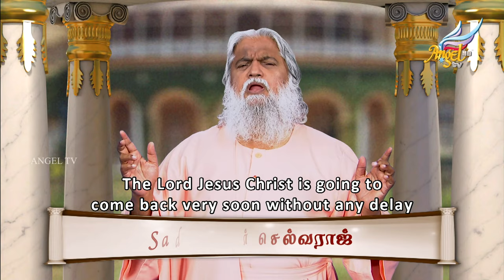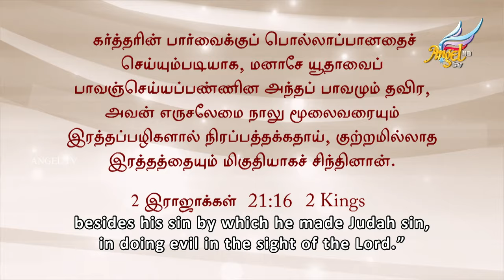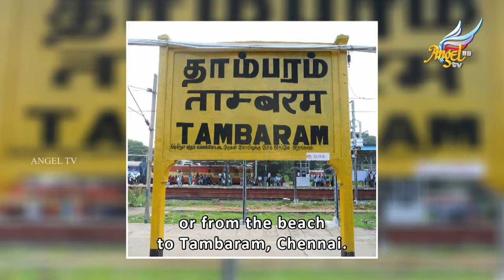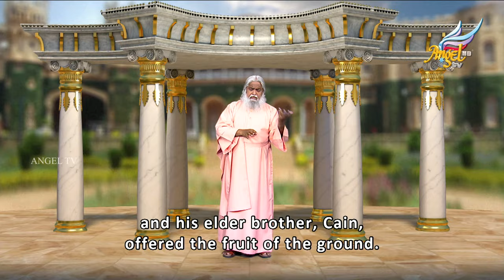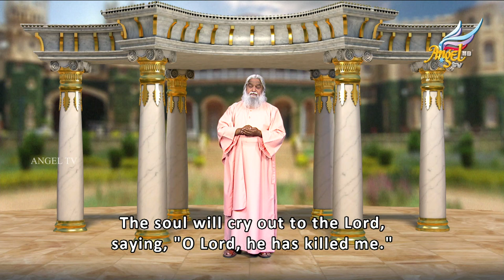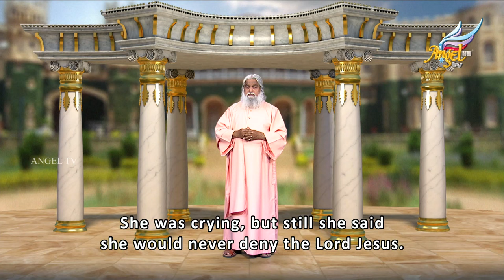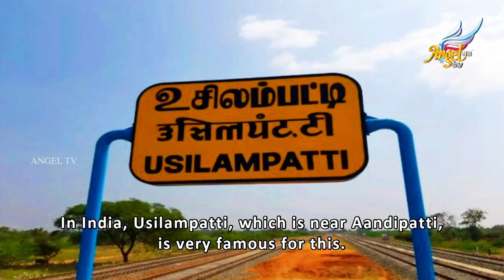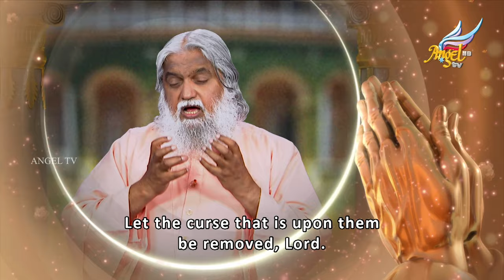Healing Love//குணமாக்கும் அன்பு | From Genesis to Today: The Echoes of Innocent Blood | Ep 768